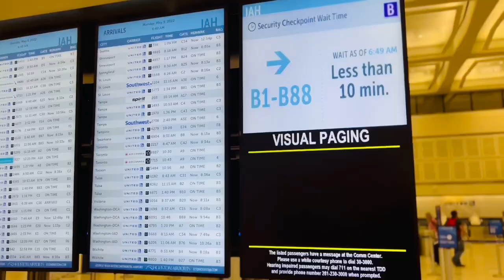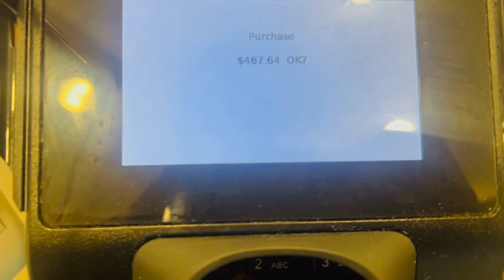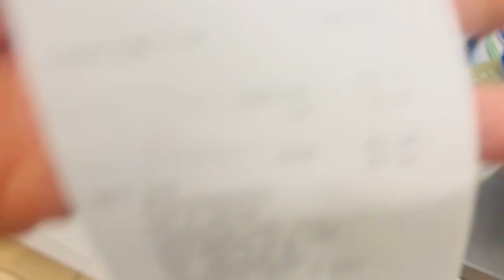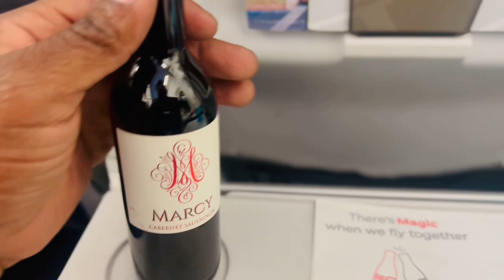CABO SAN LUCAS TURNUP PT:1